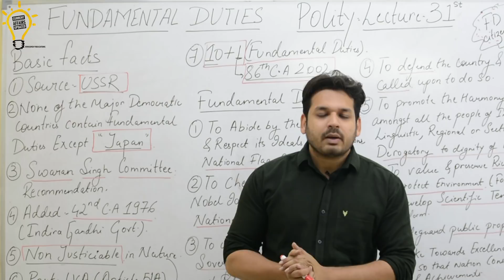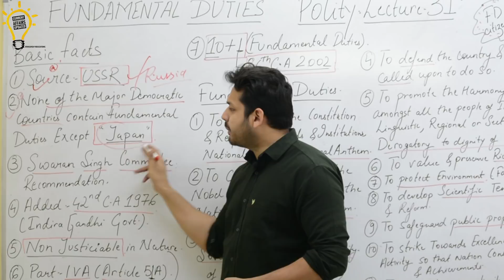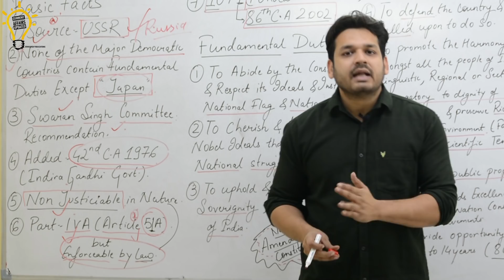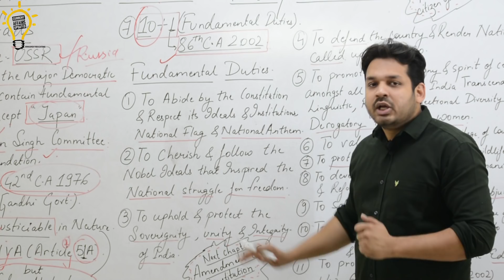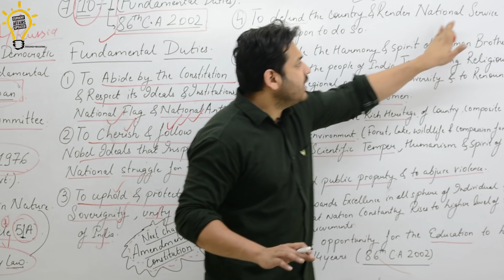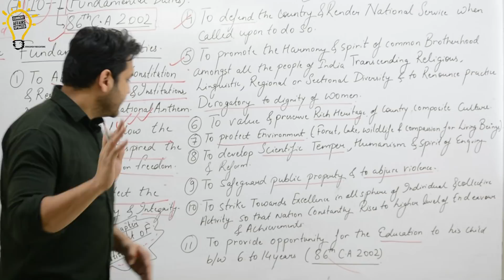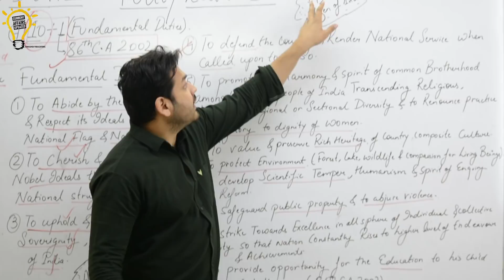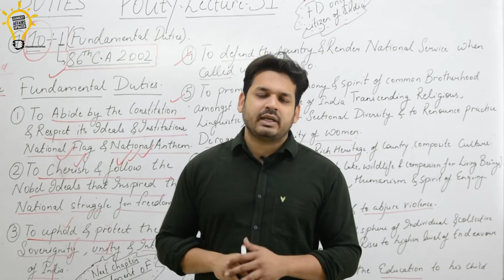Polity- Lecture 31 Fundamental Duties